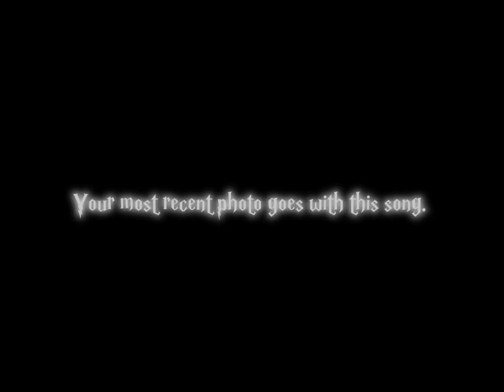hi im back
im having anxiety help